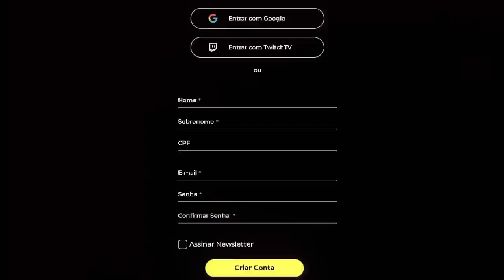O CHAT GPT MOSTROU A COMP MAIS MALUCA DO LEAGUE OF LEGENDS! | FLEX DOS 4HEAD